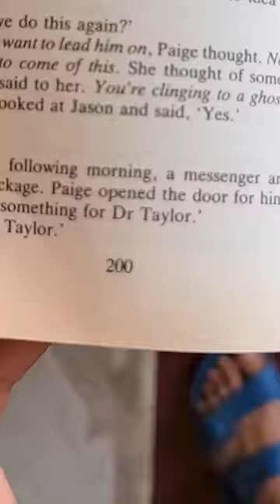Surya gets cricket tips from Funcho | Mumbai Indians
Inse seekh kar book cricket waali batting to Surya ne kal kar daali 😎🔥

Sahi bola ki nahi Paltan? 😜💙